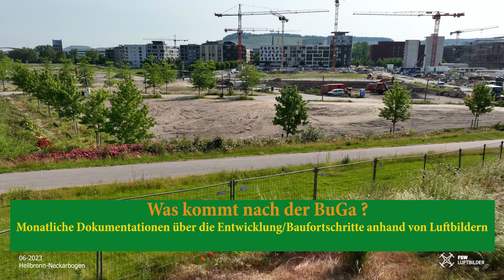Heilbronn-Baugebiet Neckarbogen-Luftbilder-BuGa Gelände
Stand: Juni 2023 - Monatliche Dokumentation der baulichen Entwicklung vom Baugebiet Neckarbogen in Heilbronn. Was tut sich nach der Bundesgartenschau Heilbronn? Was bleibt von der BuGa erhalten? Die Luftbilder in hochauflösender Qualität können Sie gerne bei uns anfordern. Ebenso die Videosequenzen - auf Wunsch auch ohne Logo. Außer den gezeigten Bildern/Clips haben wir natürlich viele weitere unveröffentlichte Aufnahmen. Die letzten Aufnahmen stammen vom 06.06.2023!